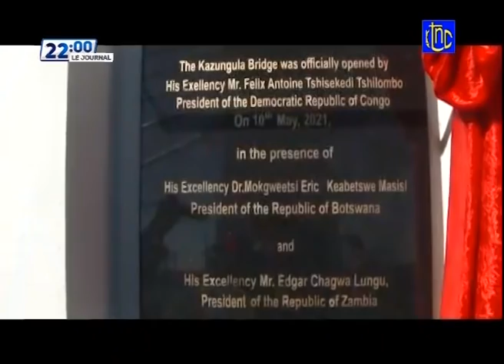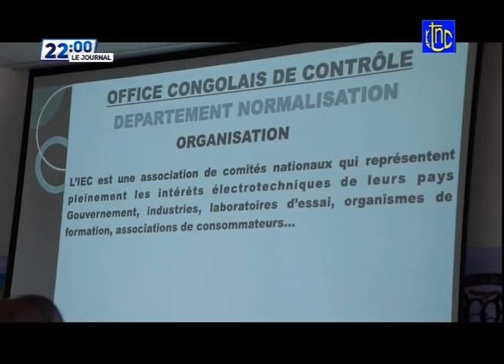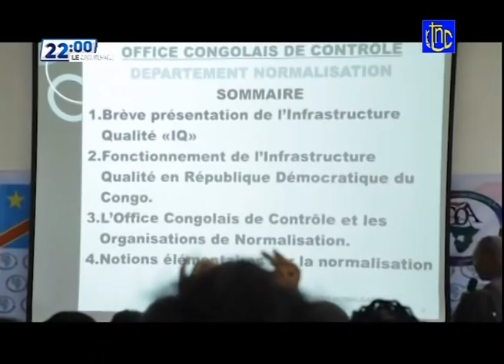🔴 RDC : UALE Pdt FELIX TSHISEKEDI EST ARRIVÉ À KAMPALA UGANDA POUR UNE VISITE DE TRAVAIL